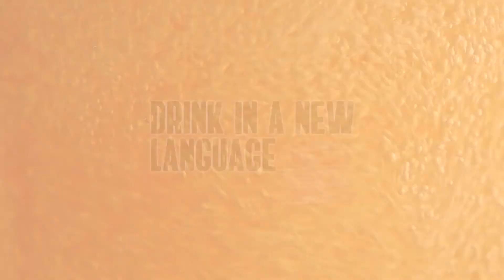KIUCHI BREWERY 【VIRTUAL TASTING SESSION2020】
■KIUCHI BREWERY
HITACHINO NEST YUZU LAGER
HITACHINO NEST WHITE ALE